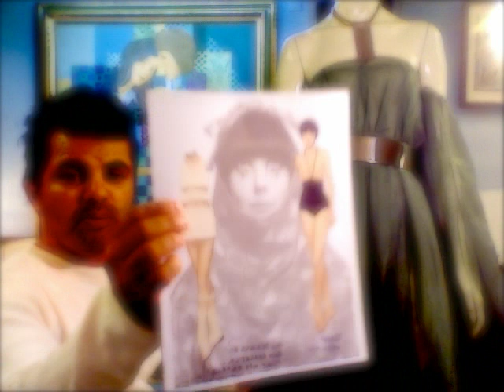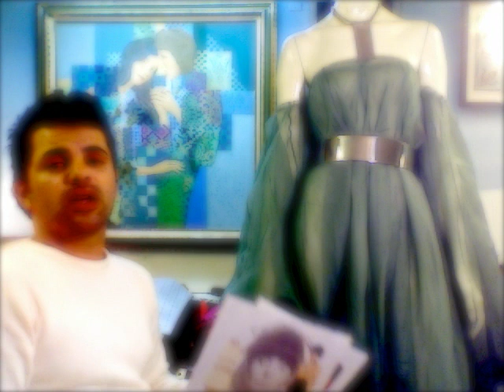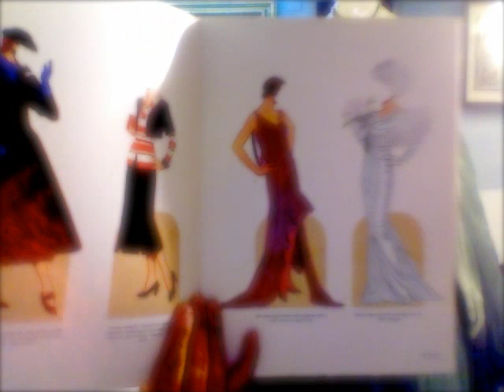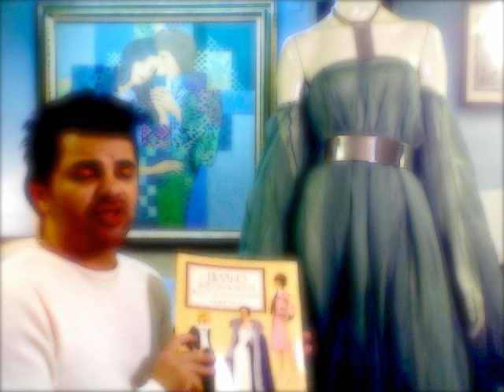Medavog on Peggy Moffit, Rudi Gernreich & Gregg Nystrom!